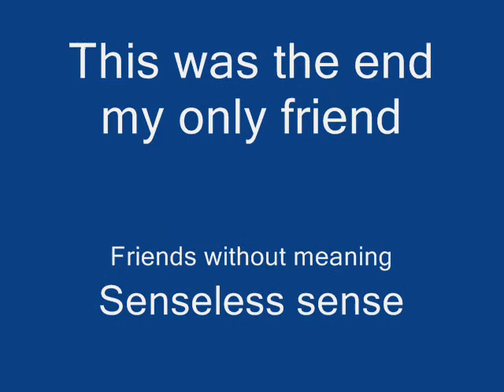speeditupcut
somestring and some Photos and some time

All rights by         Kalkiinstitut/Europe